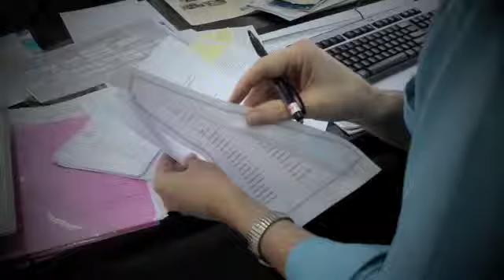Commercial: Deceptive Type by Gi Gi feat. Mr. McCoy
Category: Commercial; Name: Gi Gi; Grade: 9; Submitted: October 2011; School: Yangon International School